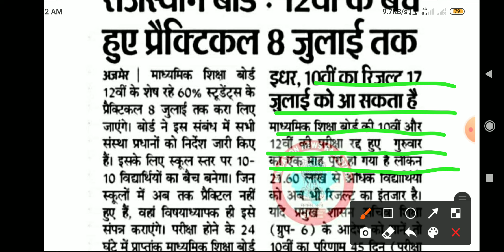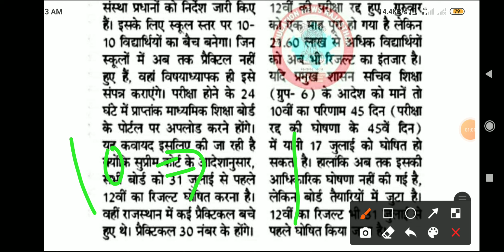RBSE result date।rbse result kab aayega। rajasthan 10th 12th board result news। RBSE board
rbse result news |rbse result news today| rbse 10th,12th result 2021,mark | rbse news today

10th,12th rajasthan board exam 2021|rajasthan board exam news today| rbse 10th,12th result 2021,mark

rbse board exam 2021 news today || rbse exam news today || rajasthan board exam news today || rbse

RBSE exam 2021 latest news || RBSE exam news today || rbsc board exam 2021 news today || rbsc news

rbsc board exam 2021 news || rbsc latest news today || rbsc 10th board exam news 2021

आरबीएसई एग्जाम न्यूज़ 31 मई 2021
rbsc exam news 31 may 2021

# Rajasthan_board_exam_2021,
राजस्थान बोर्ड की दसवीं परीक्षा रद्द होगी या नहीं राजस्थान बोर्ड 10 परीक्षा 12 परीक्षा परीक्षा कब होगी?

Rajasthan board exam new timetable 2021 Rbse board exam 2021 may timetable Rajasthan 10th, 12th timetable

anuvrat school,anvart school,anuvrat school chhapar,anuvart school chhapar,free online classes,राजस्थान बोर्ड परीक्षा,बोर्ड परीक्षा 2021,सीबीएसई बोर्ड,बोर्ड एग्जाम कैंसिल,rbse board exam 2021 canceled,rbsc board exam news,rbse exam time table 2021,rbse board exam 2021 news today,क्या राजस्थान बोर्ड exam होगी ?,rajasthan board exam date,rajasthan board exam 2021 latest news,12th exam big update today,10th and 12th board exam news

राजस्थान बोर्ड 10वीं 12वीं का रिजल्ट कब होगा जारी

rbse result 2021 latest news update

rajasthan board pariksha result kaise bnaega marksheet
rbse 10th board result kaise bnaega
rbse board 10th aur 12th ka result kab hoga jari